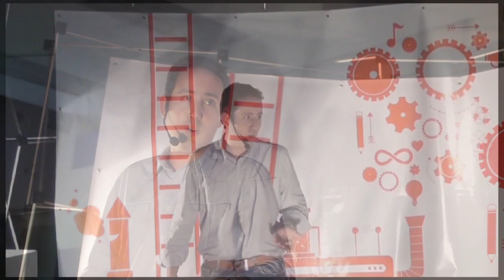The Harder I Work, The Luckier I Get: Alfredo Atanacio at TEDxECMH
Alfredo Atanacio es fundador de Uassist.ME una empresa que se especializa en proveer servicios administrativos a distancia y se ha destacado a nivel internacional obteniendo reconocimientos como el Miami Herald Business Plan Challenge Award (2010), Power 30 under 30 Miami (2011), también encabezó 30 Under 30 Entrepreneur list of Inc Magazine (2012) y recientemente como la favorita del público en Empact100 2012.